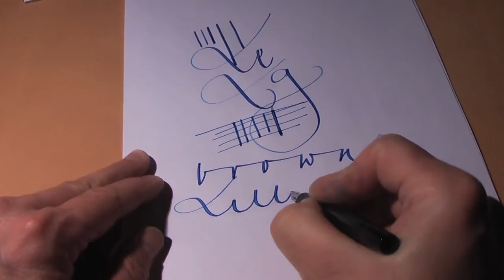Fountain Pen Review: Montblanc 334 1/2 - Füllfederhalter